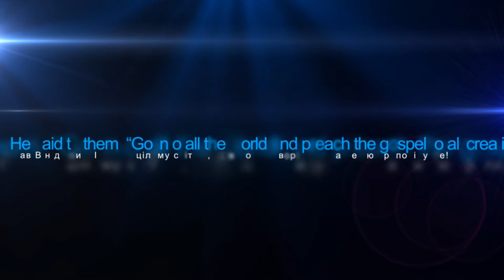BFUPC Christmas 2016 Services Part 1/3